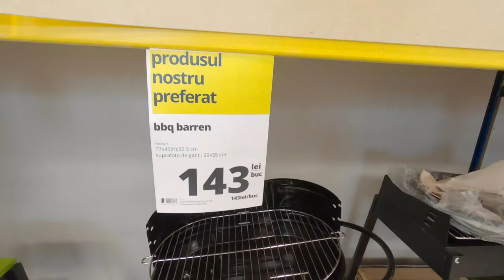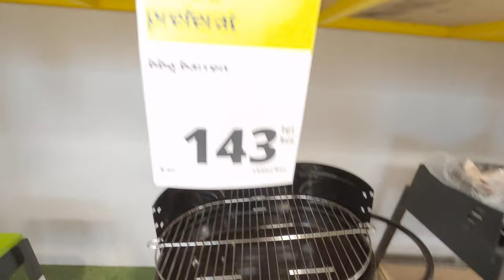Axe, Drugs and Rock 'n' Roll // Brick Oven SOS // Vlog #7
Let's talk about those drugs at the Eurovision song contest, bullying and haters. And how do I fix my DIY brick oven??

​🎥 Animated logo intro by Tudor Vlad Măgureanu Check him out!